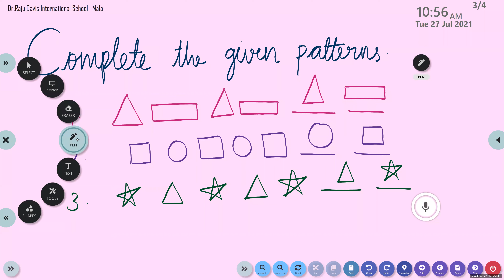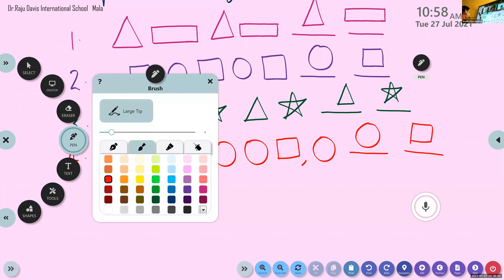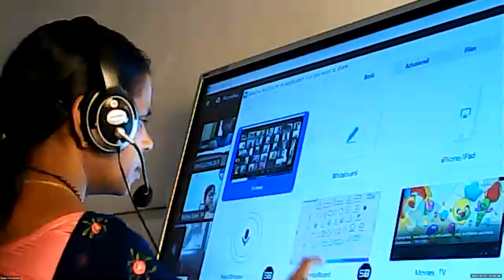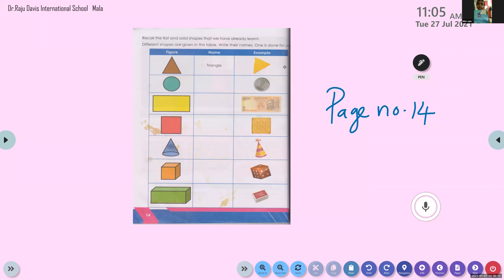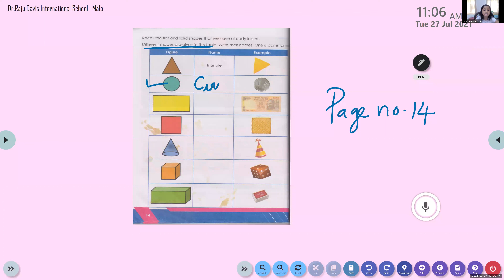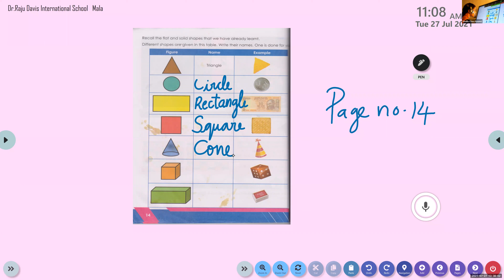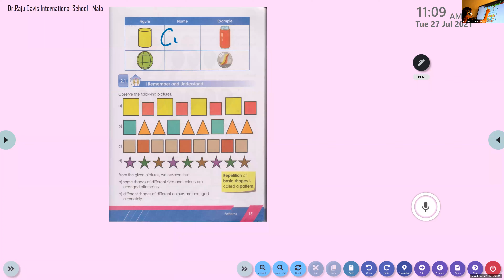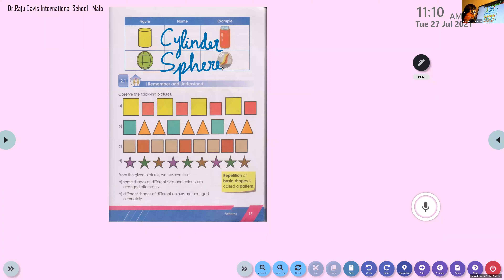Dr.Raju Davis International School | CLASS 1 MATHS | 27-07-2021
CLASS 1  MATHS   CHAPTER 2, PATTERNS   COMPLETE  THE PATTERNS